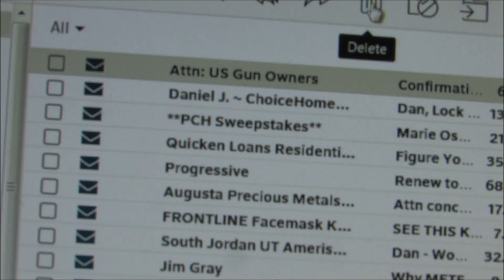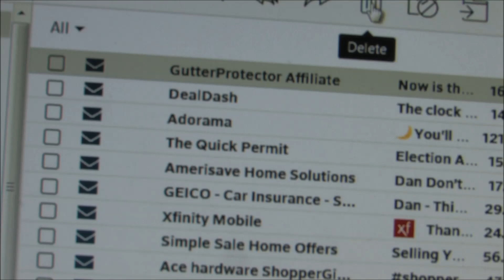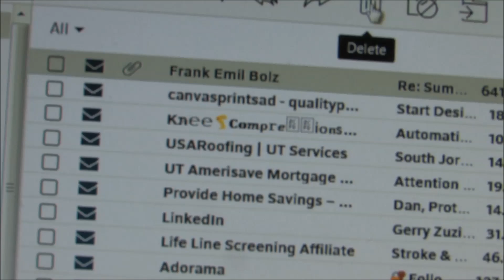SPAM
cleaning out the spam